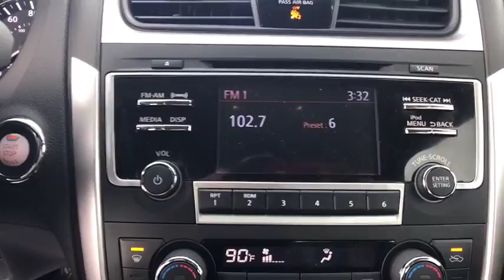2017 Nissan Altima Bristol TN, Bristol VA, Johnson City, Abington, Kingsport, TN 2T03010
Super Black U 2017 Nissan Altima available in Bristol, Tennessee at TriCities Nissan. Servicing the Bristol VA, Johnson City, Abington, Kingsport, TN area.

TriCities Nissan
3602 Bristol Hwy

Non-Smoker, Certified Nissan!  Don't look anymore that perfect sedan.  We have a gorgeous 2017 Altima SV that has only had one Owner.  He spent the beginning of his life as a service loaner for our dealership.  That assures you he was detailed often and never seen a pet hair.  Service didn't need to do anything after a multi-point inspection.  This guy has ton's of Factory Warranty, Back-up Camera, Bluetooth, & Alloy Wheels.  Do you want a car that gets an average of 33 MPG, drives excellent, and one that will never leave you on the side of the road?  After driving him, you will be taking him home.